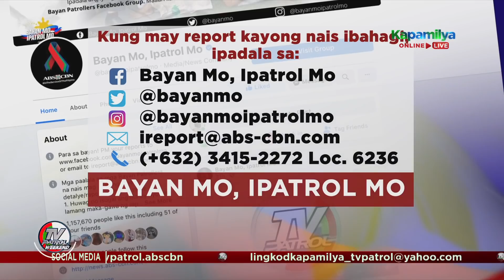Pagbabantay ng aso sa 8-year old na batang nagsasagot ng module, patok sa social media | TV Patrol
Maraming na-cute-an sa isang litrato sa social media kung saan tila binabantayan ng aso ang kanyang bestfriend na batang nagsasagot ng module.